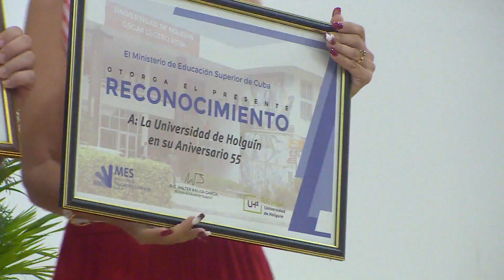Acto central por el aniversario 55 de la creación de la Universidad Holguín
Periodista: Liban Espinosa